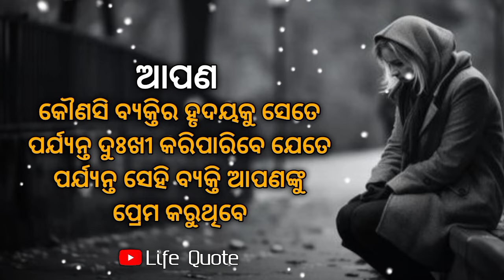Great speech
1. Motivational quotes
2. Psychological quotes
3. Life changing quotes
4. Motivation speech
5. Heart touching speech
6. Inspirational quotes
7. Humane psychological quotes
8. Wisdom quotes
9. Philosophical quotes
10. Lessonable speech
11. Chanakya niti quotes